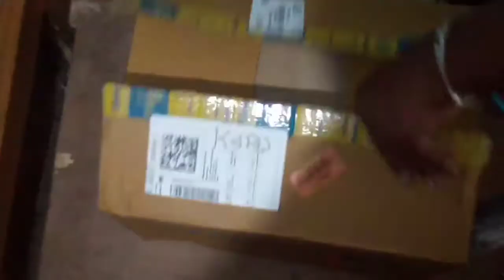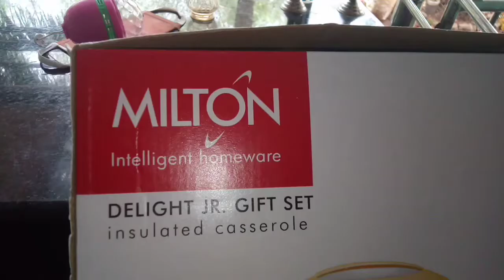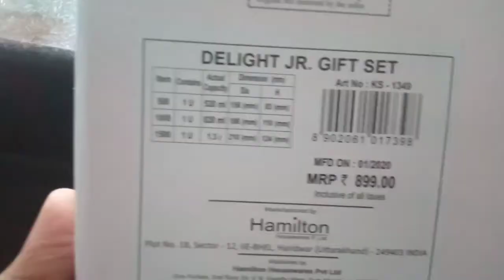വില തുച്ഛം quality മെച്ചം 😍_🔥🔥🔥UNBOXING &REVIEW ❣️❣️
I am shibin
. A content creater
. Help me to reach 1k subscriberes
. For paid promotions
. Call me =8️⃣1️⃣5️⃣7️⃣8️⃣1️⃣8️⃣9️⃣9️⃣2️⃣